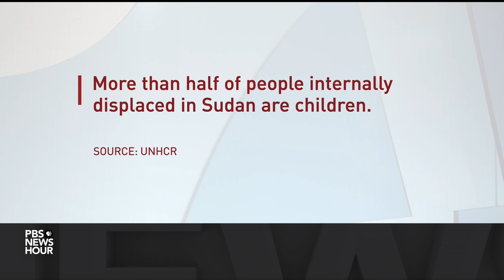Millions flee homes in Sudan amid reports of widespread war crimes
The conflict in Sudan has entered its fourth month with no end in sight. The fight between the Sudanese military and a rival paramilitary force has killed thousands and more than 3 million have fled their homes. As William Brangham reports, the West Darfur region is the worst hit with allegations of war crimes being committed. A warning: images and accounts in this story are disturbing.